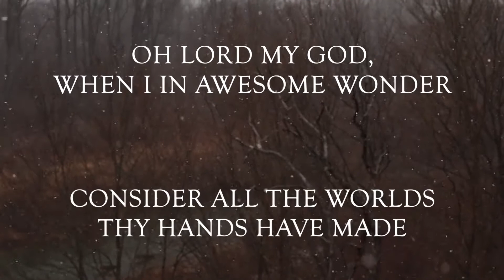Celebrating the Life Of Ellen Robinson - Florence, SC